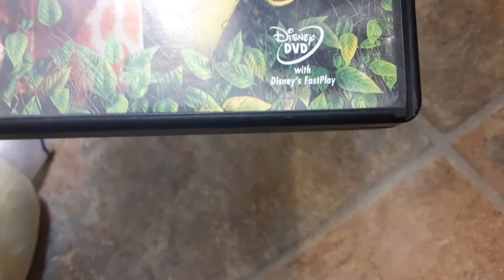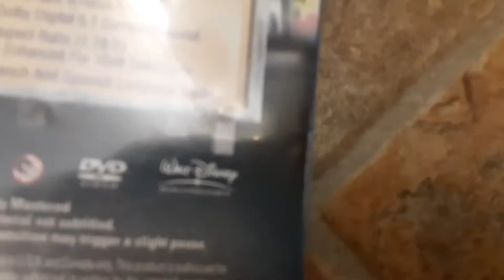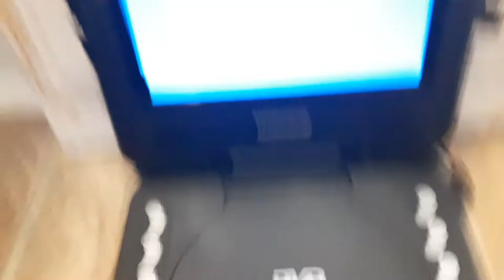Rod watches the Walt Disney Home Entertainment logo (Bathroom Version)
Sorry I have to do this video on the bathroom and this video was requested by Red January 2022 if you are Red January 2022 this video is for you well anyway guys enjoy the video.